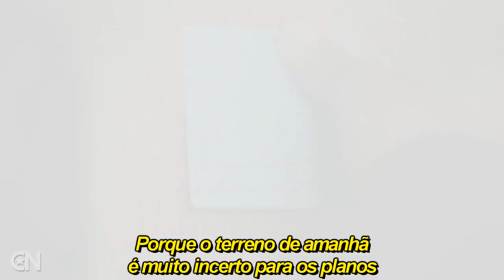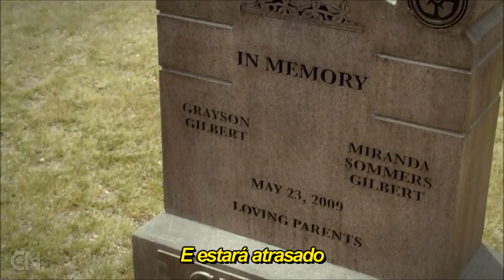Com o Tempo Você Aprende || WILLIAM SHAKESPEARE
Se gostou do vídeo deixa o seu joinha, se inscreve aqui no canal se não for inscrito e ative as notificações para receber todos os vídeos novos ❤

Depois de algum tempo você aprende a sutil diferença entre dar uma mão e acorrentar uma alma.
E você aprende que o amor não significa sexo
E que companhia não significa segurança.
E você começa a aprender que beijos não são contratos
E presentes não são promessas.
E você começa a aceitar suas derrotas com a cabeça erguida e os olhos abertos.
E você aprende a construir suas estradas no hoje, porque o terreno de amanhã é muito incerto para os planos
E o futuro tem uma mania de cair no meio do voo.
Depois de algum tempo você aprende que o sol queima se ficar exposto por muito tempo, então você planta seu jardim e decora sua própria alma, em vez de esperar que alguém lhe traga flores.
E você aprende que você realmente pode suportar
Que você realmente é forte e que você realmente vale a pena.
E você aprende e aprende, com cada dia você aprende.
Ao longo do tempo, você aprende que estar com alguém porque oferece um bom futuro...Significa que, cedo ou tarde, você vai querer voltar ao seu passado.
Ao longo do tempo você entende que o único capaz de te amar com suas falhas, sem a intenção de te mudar, pode te trazer toda a felicidade.
Ao longo do tempo, você aprende que se você estiver com uma pessoa apenas pra aliviar a sua própria solidão, irremediavelmente, você acabará não querendo vê-la novamente.
Ao longo do tempo você aprende que os amigos reais são poucos, e quem quer que não lutar por eles, cedo ou tarde, se encontrará cercado apenas de falsas amizades.
Ao longo do tempo, você aprende que as palavras ditas em momentos de raiva, pode machucar a outra pessoa durante toda a vida.
Ao longo do tempo você aprende que qualquer pessoa pode se desculpar, mas o perdão emana apenas de uma grande alma.
Ao longo do tempo você aprende que se machucar um amigo com dureza, é muito provável que sua amizade nunca volte a ser a mesma.
Ao longo do tempo você percebe que apesar de ser feliz com seus amigos, você vai chorar por aqueles que abondonou.
Ao longo do tempo você percebe, que toda experiência vivida, com cada pessoa, nunca será repetida.
Ao longo do tempo você percebe que quem humilha ou despreza alguém, cedo ou tarde, sofrerá as mesmas humilhações...10 vezes.
Ao longo do tempo você aprende a construir suas estradas hoje, porque o caminho de amanhã, não existe.
Ao longo do tempo você aprende que apressar as coisas ou força-las a acontecer, faz com que o final seja diferente do que você esperava.
Ao longo do tempo, você percebe que, de fato, o melhor não era o final, mas o momento que você estava vivendo naquele instante.
Ao longo do tempo, você saberá que mesmo quando você está feliz com os que estão ao seu redor, você anseia por aqueles que se afastaram.
Ao longo do tempo, você aprende a perdoar e pedir perdão.
Dizer que você ama.
Dizer que sente falta.
Dizer que você precisa.
Dizer que quer ser amigo.
Porque no túmulo não terá significado e estará atrasado.
Nunca deixe algo para muito tarde.
Mas infelizmente...
Você aprenderá...
Somente...
Ao longo do tempo.

Texto de: Willian Shakespeare / Veronica Shoffstall

Com o Tempo Você Aprende (ClipNet)